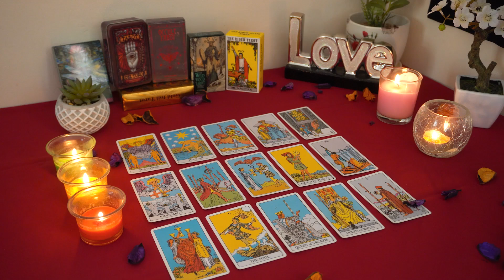AQUARIUS💘 They Watch You Like A Hawk. Stubborn Energy. Aquarius Tarot Love Reading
Aquarius Love
Aquarius 2024
Aquarius today April
Aquarius April